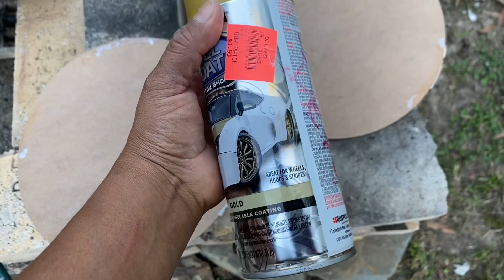Así restaure estos lindos espejos 🪞 los que rescate en la basura ♻️Dumpster Diving ♻️